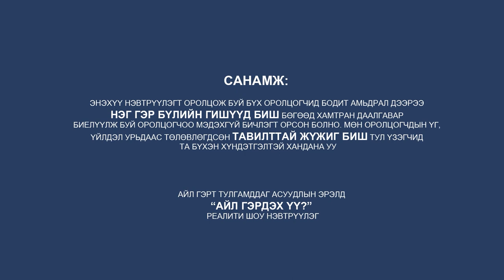"Айл гэрдэх үү?" REALITY SHOW |EPISODE 02